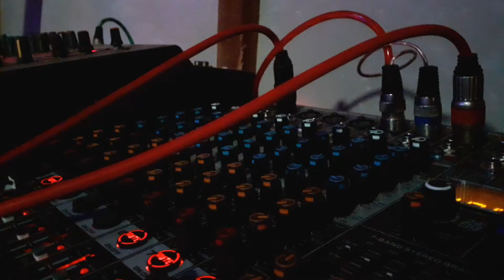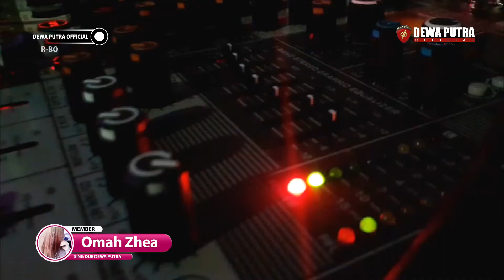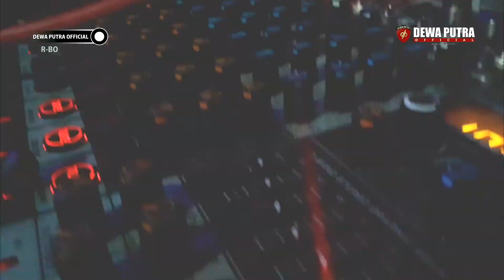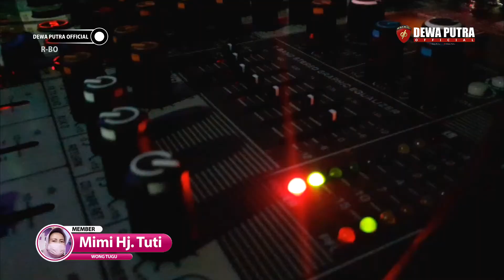LAKI BUDEG - NOOR ELFATHONY ( COVER) TITIN EXSDAVILLA |DEWAPUTRAOFFICIAL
Original version
Title : LAKI BUDEG
Artist : NOOR ALFATHONY
Pencipta : AMIN HERMAWAN

Cover by TITIN EXSDAVILLA

Editing : @Abangtakuat